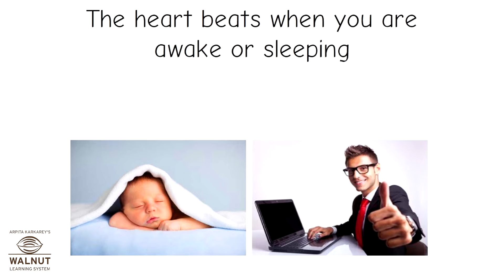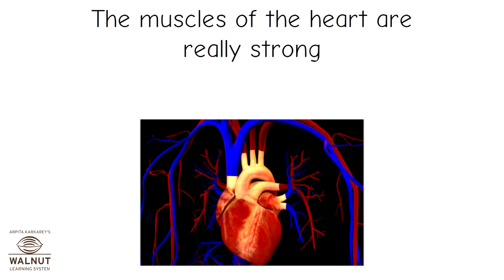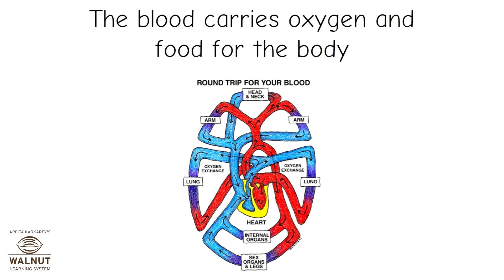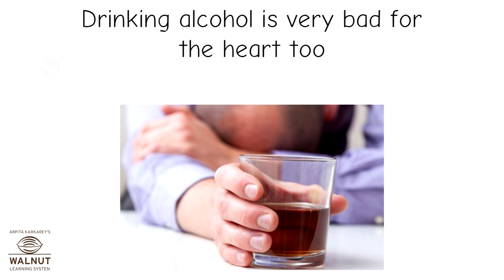KG - Myworld - Internal Organs - Heart